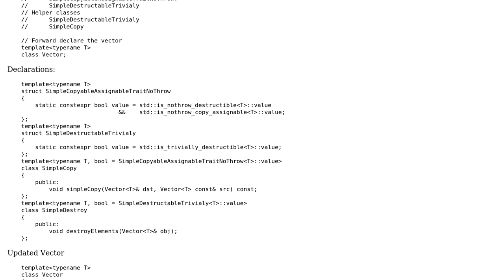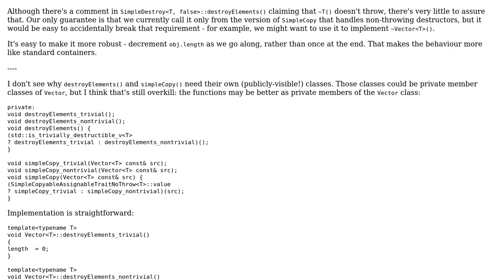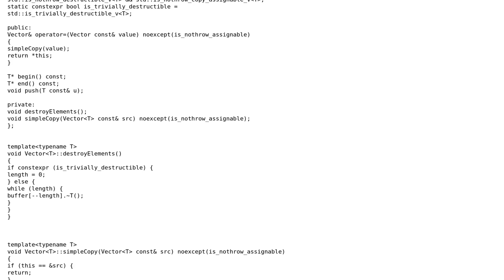An Alternative Vector (Copy Assignment Operator)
With thanks & praise to God, and with thanks to the many people who have made this project possible! | Content (except music & images) licensed under CC BY-SA | Music | Images & others | With thanks to user Toby Speight user Martin York and the Stack Exchange Network Trademarks are property of their respective owners. You are responsible for your own actions.